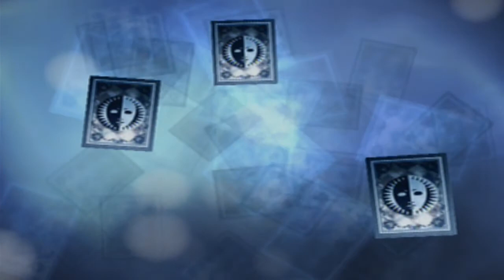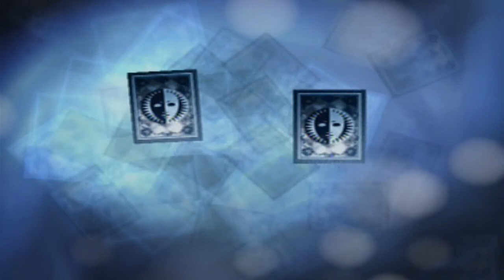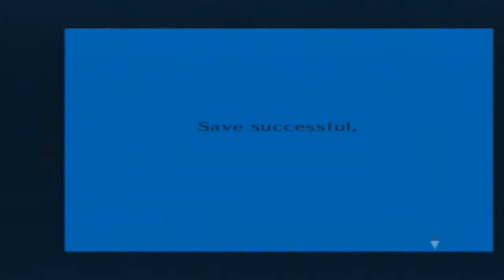Persona 3 FES Parte 6 en Español by Axel22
y hola gente, sean bienvenidos ya a la sexta parte de nuestra guia de persona 3 FES espero que la esten disfrutando porque tal parece que hay mucho contenido por delante